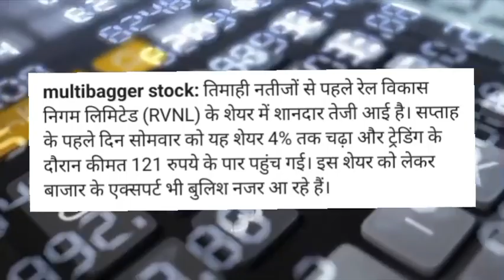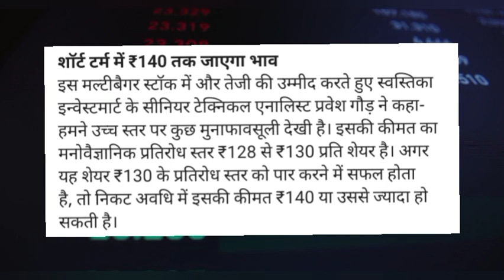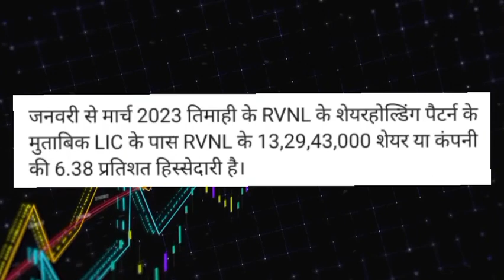RVNL Share target! RVNL Share news!RVNL Share news today! RVNL Share latest news